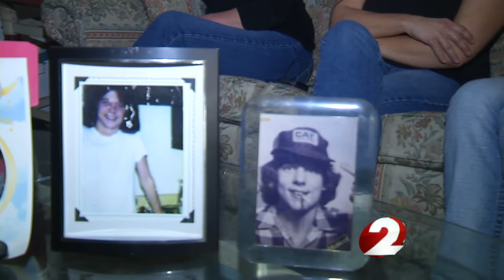Police search for answers in 1982 cold case